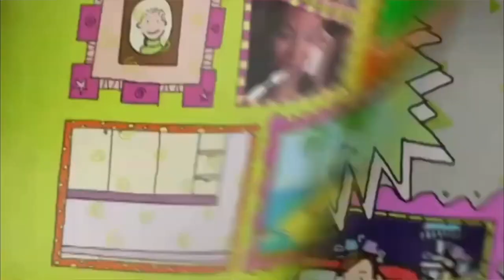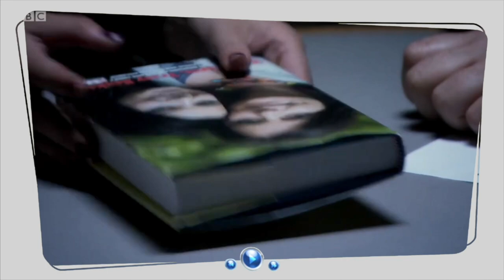Jason Shows Nostalgia: Tracy Beaker Returns Is The Best In The Franchise! (Part 1)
The Full Story of Tracy Beaker Returns (2010) British TV Show from CBBC
Tracy heads back to the care home where she grew up, this time as a care worker. She knows the ups and downs of living in care better than anyone, but can she stay out of trouble?

Rest In Peace Kay (Gina) Purcell Tribute